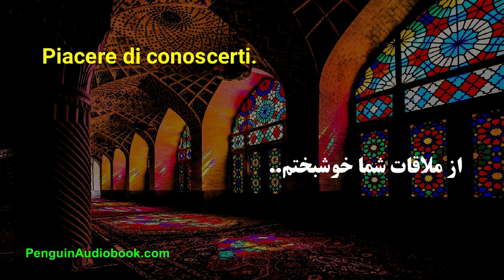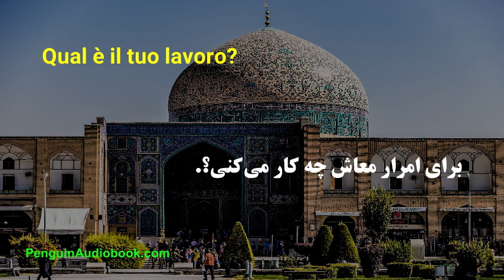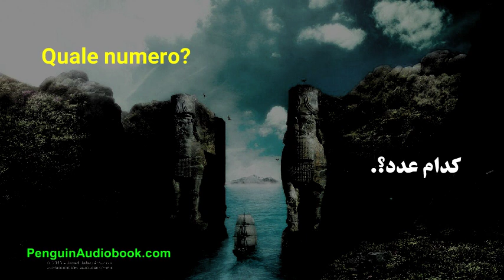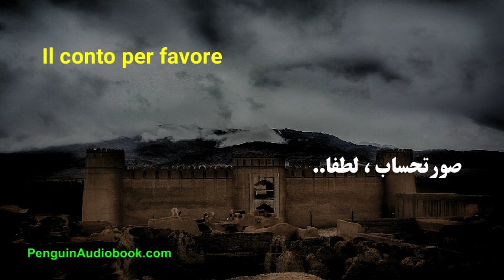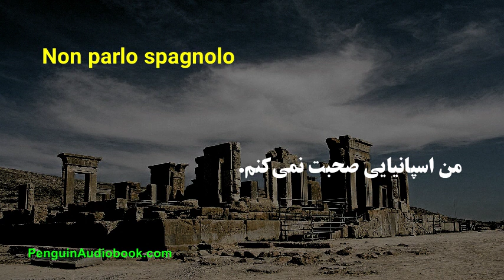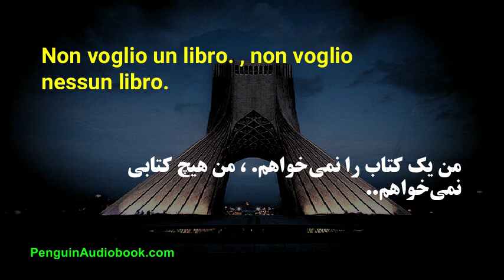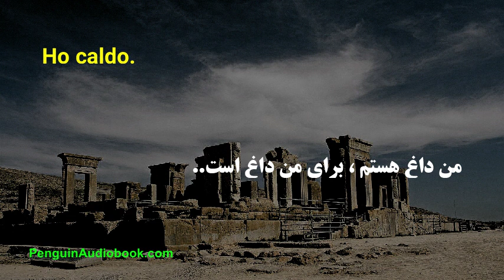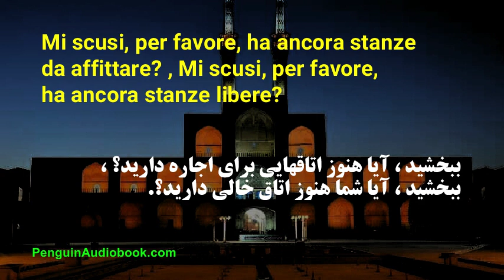La lenta conversazione persiana per principianti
Conversazione lenta e facile per imparare la lingua persiana per principianti, pratica la tua pronuncia persiana con frasi facili